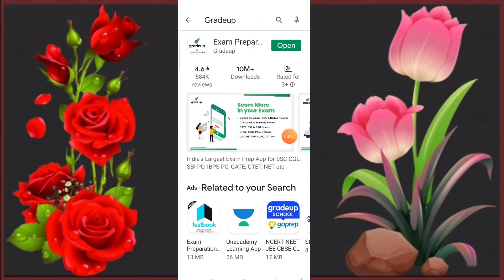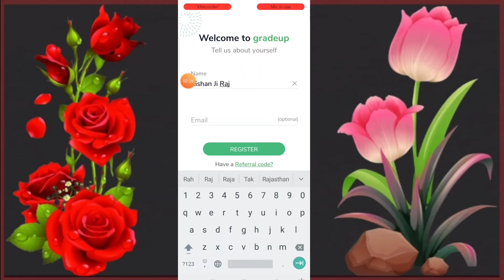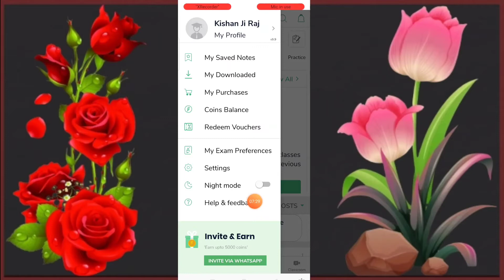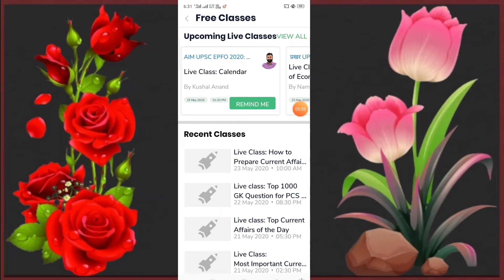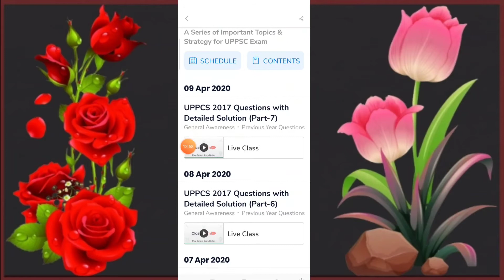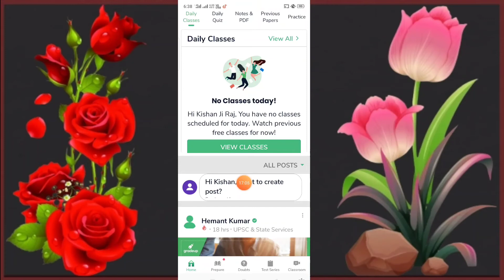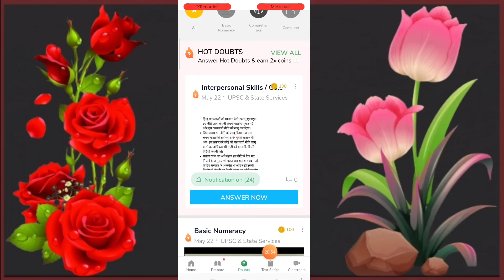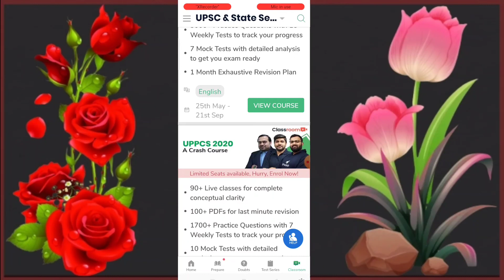How To Use "Gradeup" App Full Guide Video In Hindi || By Kishan Ji Raj 2020